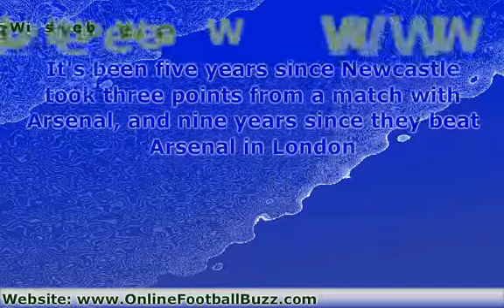Arsenal vs Newcastle United 7 Nov Full Match Preview!